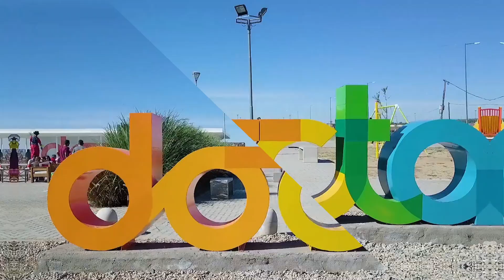Spot Docta Comunidad - Grupo Proaco